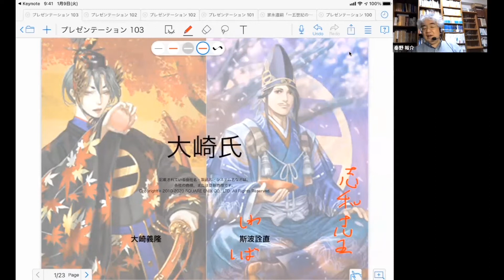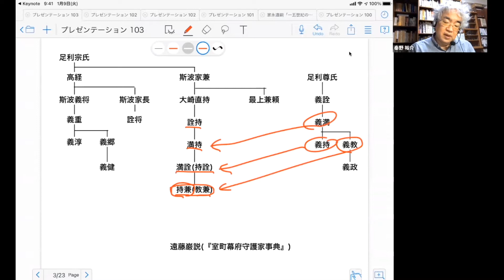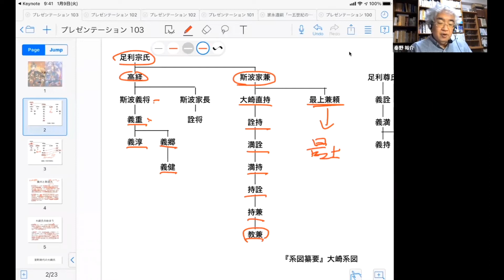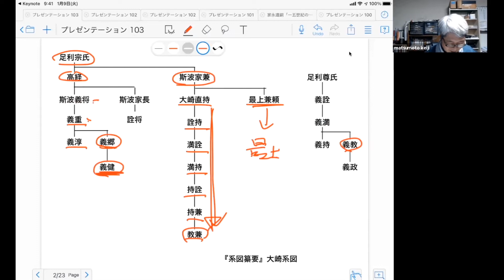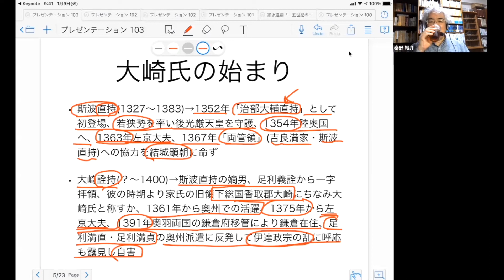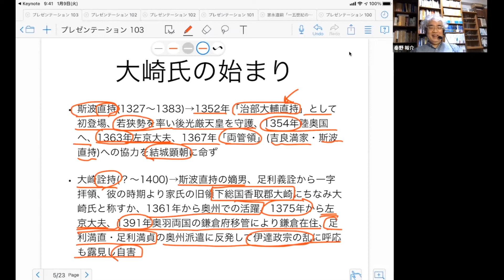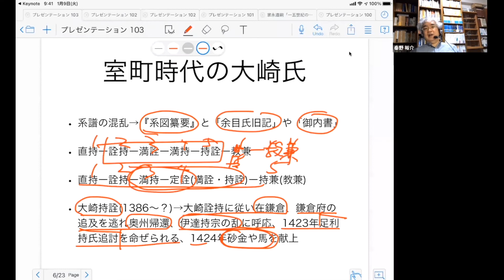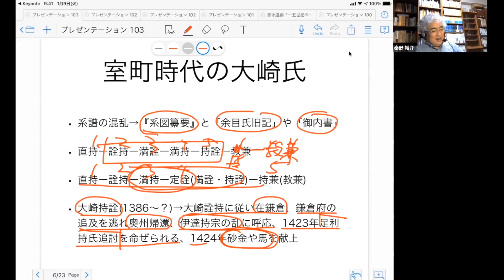戦国大名44A 陸奥大崎家 斯波家兼 奥州管領として陸奥へ赴任、子孫が大崎氏を名乗る【研究者と学ぶ日本史】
1354年、斯波家兼は奥州管領になり陸奥に下向しました。家兼の子孫は大崎氏を称し、奥州探題として陸奥の武家社会の権威の頂点につきます。